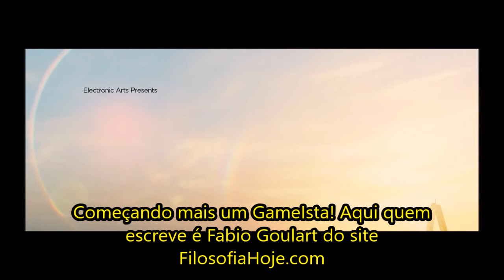Need for Speed Most Wanted está gratuito por tempo limitado no Origin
O filósofo Fabio Goulart cansou destes políticos sujos e resolver ser teu candidato para mudar o Rio Grande do Sul. Mudança na política começa com teu voto. Nesta eleição vote com a razão! Fabio Goulart 40886 Deputado Estadual.

Propaganda Eleitoral 2018 – Fabio Goulart – CNPJ 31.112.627/0001-68

"Já diz o ditado: "De graça, até injeção na testa". Porém, essa oferta do Origin é bem generosa e não traz sofrimento algum, muito pelo contrário: Need for Speed Most Wanted está sendo oferecido na faixa no serviço da EA. Basta ter uma conta na plataforma, logar, baixar e ser feliz.
Essa versão de Most Wanted é uma releitura da primeira edição, lançada em 2005 para os consoles da geração retrasada, incluindo portáteis. Ao lado do consagrado Underground, Need for Speed Most Wanted é tido como o favorito por muitos jogadores e oferece uma vasta personalização aos veículos, um modo história consistente, várias tarefas opcionais com sentido dentro do mundo de jogo e atividades que fazem você se sentir "o rei da rua".
A versão disponibilizada gratuitamente no Origin é uma releitura desse original e foi lançada em 2012 pelas mãos da Criterion Games, que também cuidou de Burnout, outra série automobilística muito querida pelos fãs." (Por TecMundo)
You Tube (vc está por aqui hehehe)

***Tudo sob licença padrão do YouTube.